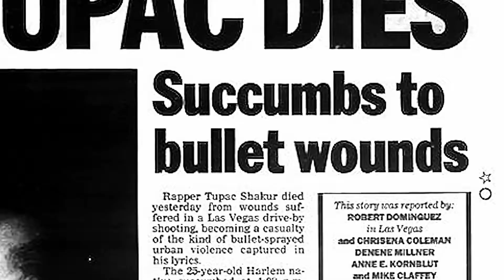Remembering 2Pac - 20th Anniversary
2pac tribute 2016
Editor anik